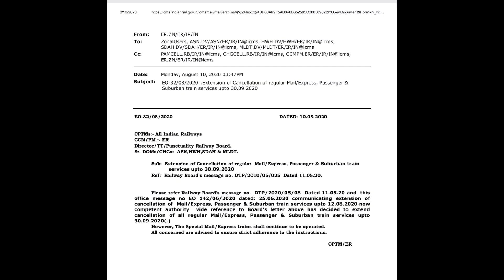indianrailway Rajblogs fakenews